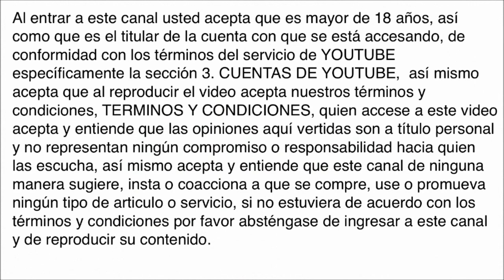RIFA TFV8 SMOK